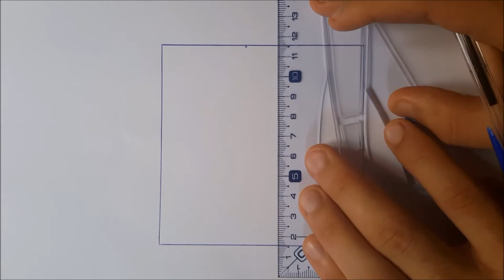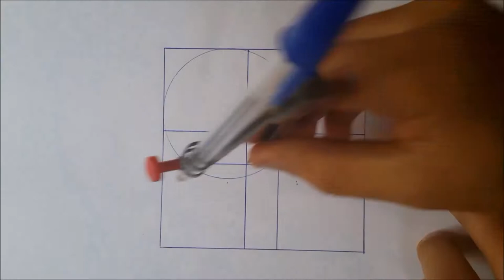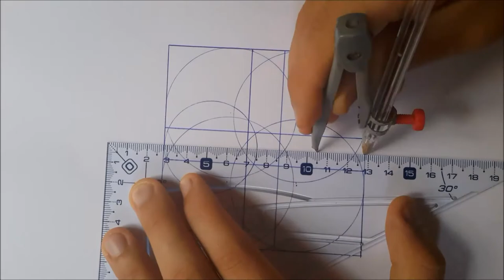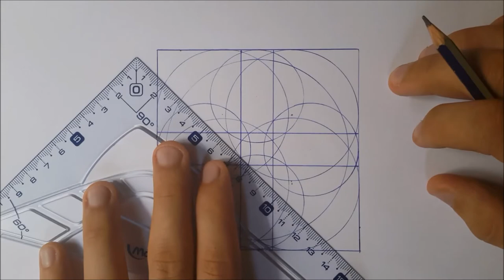CRAZY Geometric Chess Pattern! How to Draw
IF YOU LIKE THE GEO DREO 'S VIDEO MANDALA PLEASE CHECK OUT THE: